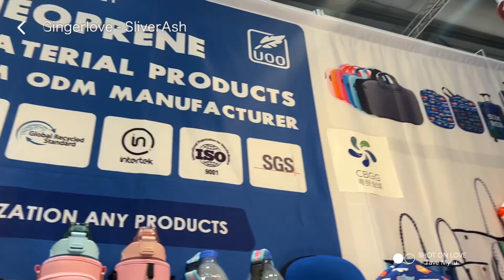Some memories of our Trade Show for OEM Neoprene Bags Cover Can Cooler Wetsuit Socks Posture Belt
Some memories of our Trade Show